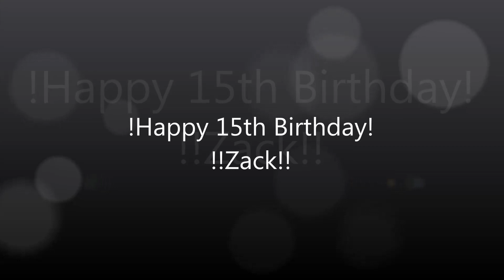Zacks Birthday Video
Zacks 15th Birthday Video